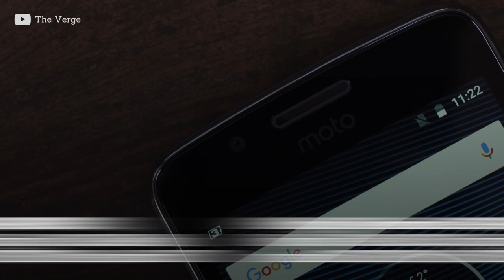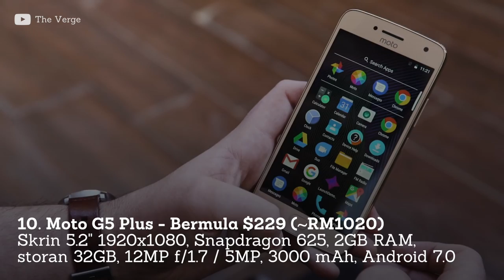25 Peranti Menarik Yang Diumumkan Pada MWC 2017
Mobile World Congress merupakan salah satu acara tahunan yang memperlihatkan pelbagai peranti baru dilancarkan - terutamanya telefon pintar. Pada tahun ini, ia menyaksikan Huawei P10, LG G6, Nokia 3310 dan sejumlah telefon dan tablet dilancarkan pada acara berkenaan.